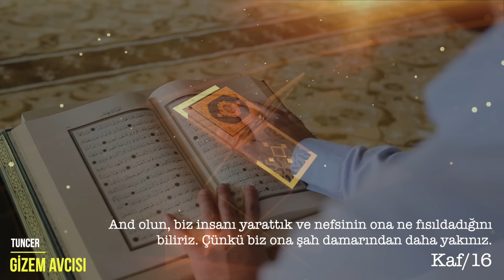YAZICI MELEKLER KİRAMEN KATİBİN - SÜREKLİ BİZİMLE BİRLİKTELER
ONLAR YAZICI MELEKLER! HER SANİYE BİZİ TAKİP EDİP, ATTIĞIMIZ TÜM ADIMLARI TEK TEK NOT ALIYORLAR. GÜNAH VE SEVAPLARIMIZI KAYDEDEN BU İKİ MELEĞİ KİRAMEN KATİBİN'İ DAHA YAKINDAN TANIMAYA HAZIR MISINIZ?